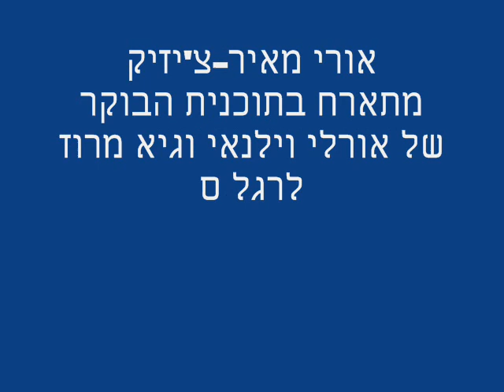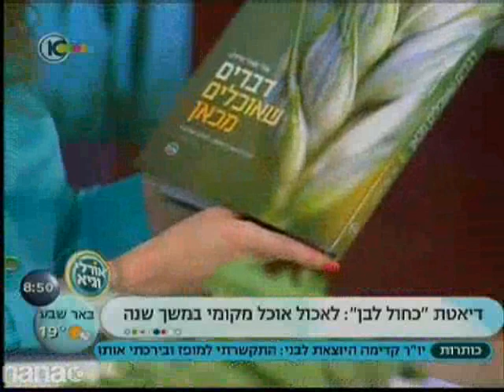אורי מאיר-צ'יזיק על השנה המקומית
ד"ר אורי מאיר-צ'יזיק מתארח בתוכנית הבוקר של אורלי וילנאי וגיא מרוז
לשיחה לכבוד סיום אתגר השנה המקומית שלקח על עצמו

למה לאכול מזון מגידול מקומי?
במה הדבר תורם לקהילה שלנו?

28.3.12